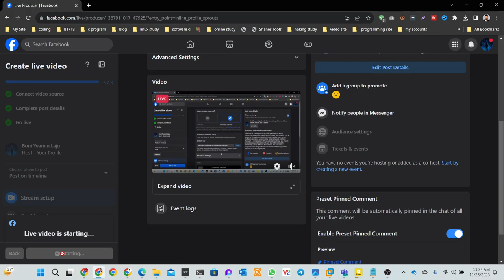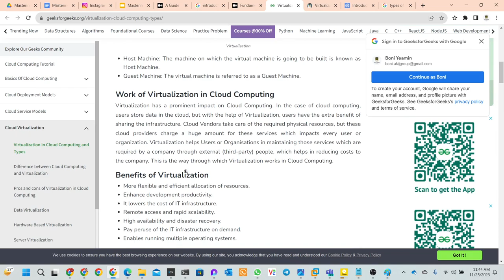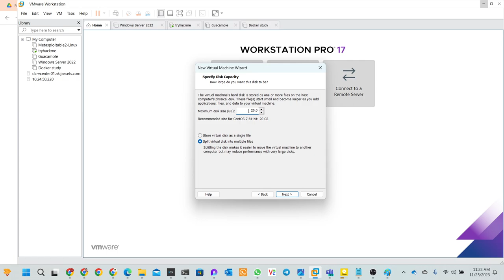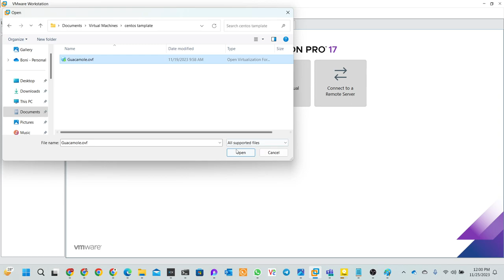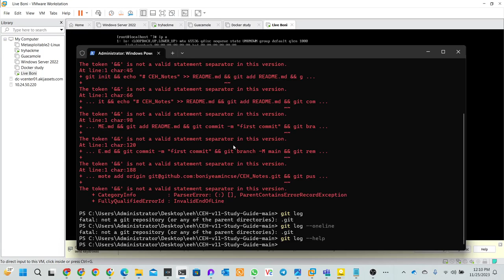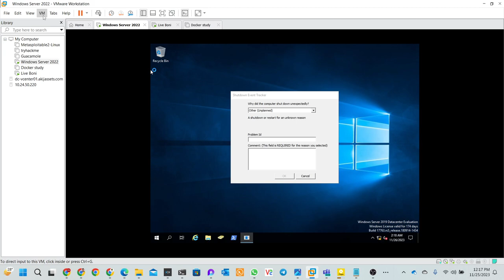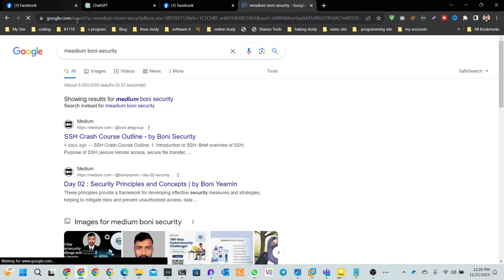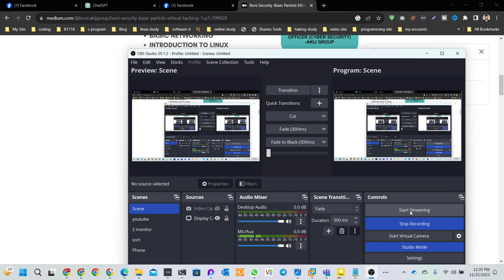Live | Mastering VMware Workstation Pro | Boni Yeamin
Course Overview:
This course is designed to provide participants with a comprehensive understanding of VMware Workstation Pro, a powerful virtualization platform that enables users to run multiple operating systems on a single physical machine. Through a combination of theoretical knowledge and hands-on exercises, participants will gain the skills needed to effectively utilize VMware Workstation Pro for various purposes, including software development, testing, and IT infrastructure management.

Target Audience:

IT professionals
System administrators
Software developers
Quality assurance engineers
Virtualization enthusiasts
Prerequisites:
Participants should have a basic understanding of computer hardware, operating systems, and networking concepts.